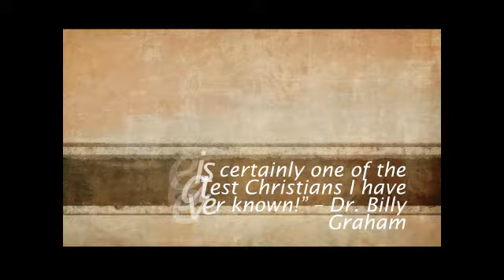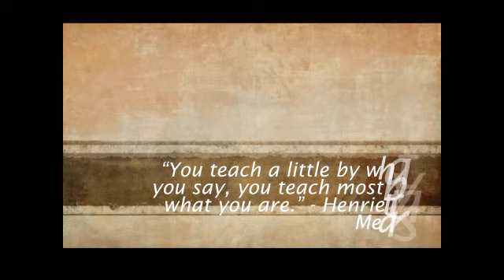Henrietta Mears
Church History Video by Sarah Walters (and a little help from Mom)